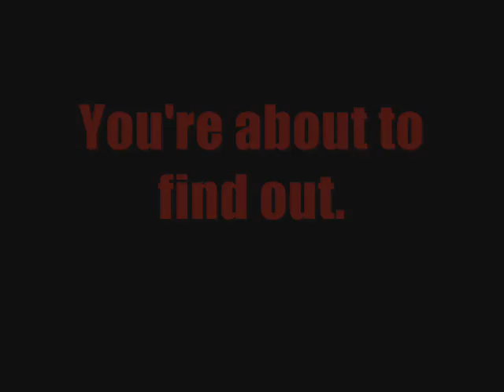Emo Trailer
A trailer for the upcoming SuperNerd Production about the "Emo" Subculture.